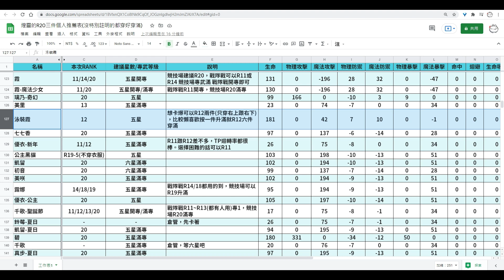煌靈的R20三件個人推薦表【超異域公主連結☆Re:Dive】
想以實際行動支持我可以參考商城裡的萬聖鏡華/公主可可蘿鑰匙圈/立牌: